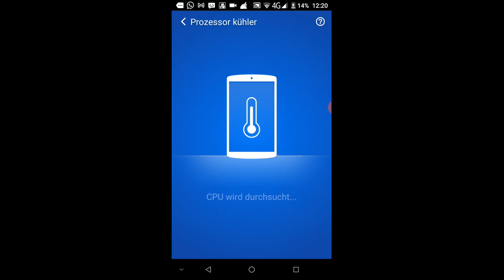Fishdom App Game - das dient eher zum entspannen und relaxen kann aber auch mal schwer sein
Macht eigentlich spaß und ist mal eine Abwechslug zu anderen spielen. Ein paar Fische kaufen, Level spielen und sich freuen wenn man alles schaft. Manchmal gibt es auch schwere level, aber normal schaft man eigentlich alles nach einer gewissen Zeit.